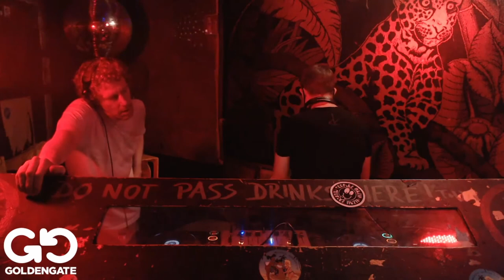Donnerdogge with Hubertus Schacht at Golden Gate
SAVE THE GATE... and HELP!

Let's stick together ♥